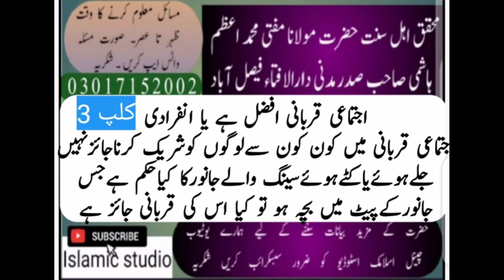قربانی کے مسائل کلپ3 حضرت مولانا مفتی محمد اعظم ہاشمی صاحب صدرمدنی دارالافتاء فیصل آباد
قربانی کے جانور کے سینگ نکالنا
سوال
کیا فرماتے ہیں علماءِکرام ومفتیانِ عظام اس مسئلہ کے بارے میں کہ:
ہم قربانی کے لیے جو جانور خریدتے ہیں، اکثر دیکھنے میں یہ آتا ہےکہ قربانی سے چند مہینے پہلے جانور کو خوب صورت بنانے کی غرض سے ان جانوروں کے سینگ جَڑ سے نکال دیے جاتے ہیں (سر کی ہڈی تک)، میں نے اس سلسلے میں ایک سینگ کاٹنے والے سے بات کی تو اس نے بتایا کہ ہم اگر سینگ کو جڑ سے نکال دیتے ہیں تو اس کا زخم تقریباً دس دن میں صحیح ہوجاتا ہے اور سینگ دوبارہ نہیں نکلتا، لیکن اگر ہم سینگ کو جڑ سے نہ نکالیں، اسے تھوڑا بہت باہر چھوڑ دیں تو زخم کے ٹھیک ہونے میں دو سے تین ماہ تک لگ جاتے ہیں اور اس کے بعد وہ سینگ آہستہ آہستہ بڑھتا رہتا ہے۔
اب معلوم یہ کرنا ہے کہ:
(1)اگر کسی جانور کے سینگ جَڑ سے نکال لیے گئے ہوں اور اس کا زخم ٹھیک ہوجائے تو ایسے جانور کی قربانی جائز ہوگی یا نہیں؟  نیز اس طرح جانوروں کو اذیت دے کر جَڑ سے سینگ نکالنا شرعاً درست ہے یا نہیں؟
(2)اسی طرح جانوروں کو چھوٹی عمر میں سینگ نکلنے سے پہلے سینگ نکلنے کی جگہ پر داغ دیا جاتا ہے جس کی وجہ سے اس جانور کے سینگ بالکل نہیں نکلتے ، ایسے جانور کا حکم بھی واضح فرمائیں کہ اس کی قربانی شرعاً جائز ہے یا نہیں ؟ نیز داغ دینے کا یہ عمل شرعاً کیا حیثیت رکھتا ہے؟
(3) مذکورہ بالا جانوروں کی قربانی اگر جائز نہ ہو، لیکن مسئلہ معلوم نہ ہونے کی وجہ سے اگر کسی نے ایسے جانوروں کی قربانی کرلی ہو تو گزشتہ سالوں کی قربانی کا کیا حکم ہے؟
جواب
واضح رہے کہ ہر اس جانور کی قربانی جائز ہے جس کے سینگ جڑ سے نہ ٹوٹے ہوں، اسی طرح ان جانوروں کی قربانی بھی جائز ہے جن کے سینگ قدرتی طور پر نہ نکلے ہوں یا کسی کیمیکل کے ذریعے سینگ نکلنے کے عمل کو روک دیا گیا ہو، نیز وہ جانور جن کے سینگ تراشے گئے ہوں جڑ سے نکالے نہ گئے ہوں ان کی قربانی بھی شرعاً جائز ہے۔ اسی طرح جن جانوروں کے سینگ جڑ سے نکالے گئے ہوں، لیکن ان کا زخم ٹھیک ہوچکا ہو، اور زخم کا اثر دماغ پر نہ ہو تو ان کی قربانی بھی جائز ہے۔
جیسا کہ فتاوی شامی میں ہے:
"قوله: ويضحي بالجماء هي التي لا قرن لها خلقة، و كذا العظماء التي ذهب بعض قرنها بالكسر أو غيره، فإن بلغ الكسر المخ لم يجز. قهستاني. و في البدائع: إن بلغ الكسر المشاش لايجزي، و المشاش رؤس العظام مثل الركبتين و المرفقين". (٦/ ٣٢٣، ط: سعيد)
فتاوی ہندیہ میں ہے:
"و يجوز بالجماء التي لاقرن لها و كذا مكسورة القرن، كذا في الكافي. وإن بلغ الكسر المشاش لايجزيه، و المشاش رؤس العظام مثل الركبتين و المرفقين، كذا في البدائع". (٥/ ٢٩٧، ط:رشيدية)
لہذا صورت مسئولہ میں :
1) جن جانوروں کے سینگ جڑ سے نکالے گئے ہوں اور اس کا اثر ان کے دماغ تک پہنچ جائے تو اس حالت میں ان کی قربانی شرعاً جائز نہیں ہوگی. البتہ زخم دماغ تک نہ پہنچے، یا زخم درست ہوکر جانور صحت مند ہوجائے تو قربانی درست ہوگی۔
2)  وہ جانور جن کے سینگ نکلنے نہیں دیے  گئے ان کی قربانی شرعاً جائز ہوگی،  البتہ بے زبان جانور کو اذیت دینا یا سینگ نکلنے سے روکنے کے لیے داغنا  شرعاً ممنوع ہے، تاہم داغے ہوئے جانور کی قربانی ہوجائے گی۔
3) اگر جڑ سے ٹوٹے سینگ والے جانور  کے زخم کا اثر دماغ تک پہنچا ہو اور ایسے جانور کی قربانی کی گئی ہو تو وہ ادا نہیں ہوئی۔
حاملہ جانور کی قربانی
مجھے یہ بات جاننی ہے کہ کیا میں اپنے بڑے (7 حصہ والے) جانور میں ایک دو حصہ اپنے پڑوسی جو کہ بریلوی ہیں، ان کو اپنے جانور میں شریک کر سکتا ہوں؟
اگر آپ کا بریلوی پڑوسی شرکیہ عقیدہ مثلاً: سلم کوعالم الغیب جاننا، ہر جگہ حاضر و ناظر سمجھنا ، قبور اولیاء سے اپنی حاجات مانگنا وغیرہ،اس طرح کا عقیدہ نہ رکھتا ہو اور ذریعہ آمدنی بھی جائز ہے تو اس کو قربانی میں شر یک کر سکتے ہیں۔
ہر شریک کا مال حلال ہو
اجتماعی قربانی کے درست ہونے کے لیے یہ بھی ضروری ہے کہ ہر حصے دار کی رقم شرعاً حلال ہو۔ اگر بڑے جانور میں بینک یا انشورنس کا ملازم یا کوئی بھی ایسا شخص شریک ہوا کہ جس کی کُل یا اکثر آمدنی حرام ہے[اور قربانی کے حصے میں دی جانے والی رقم اسی مال میں سے ہو تو] اس کی شرکت سے دوسرے شرکا کی قربانی بھی صحیح نہیں ہوگی۔ (احسن الفتاویٰ) اسی طرح سود خوار کے ساتھ بھی قربانی میں شریک نہیں ہونا چاہیے۔(کفایت المفتی)
قربت و ثواب کی نیت ضروری
قربانی کے لیے یہ ضروری ہے کہ ہر ایک شریک کی نیت قربت و ثواب کی ہو یعنی اگر کوئی شخص محض گوشت کھانے یا فروخت کرنے کی نیت سے بڑے جانور کی قربانی میں شریک ہو گیا اور اس کی نیت ثواب و قربت کی نہ ہوئی تو اس کے ساتھ کسی بھی شریک کی قربانی درست نہیں ہوگی۔ علما نے لکھا ہے کہ اگر سات آدمیوں نے مل کر ایک جانور خریدا، پھر معلوم ہوا کہ ایک کی نیت گوشت فروخت کرنے کی ہے، کیوں کہ وہ گوشت فروخت کرنے کا پیشہ کرتا ہے، تو اس کا حصہ کوئی اور قربانی کرنے والا خرید لے، اس کے بعد قربانی کی جائے، ورنہ سب کی قربانی خراب ہو جائے گی، کسی کی بھی درست نہیں ہوگی۔ (فتاویٰ محمودیہ قدیم)البتہ قربانی میں نیت تو سب کی قربت و ثواب کی ہو لیکن جہات مختلف ہوں، مثلاً عید الاضحی، عقیقہ،دمِ جنایت،دمِ قران اور ولیمے وغیرہ کی نیت سے بڑے جانور میں حصہ لیا جائے، تو یہ قربانی درست اور ہر شریک کی مراد پوری ہو جائے گی، لیکن افضل یہ ہے کہ ہر شریک کی نیت ایک ہی جنس سے ہو۔(خانیہ)